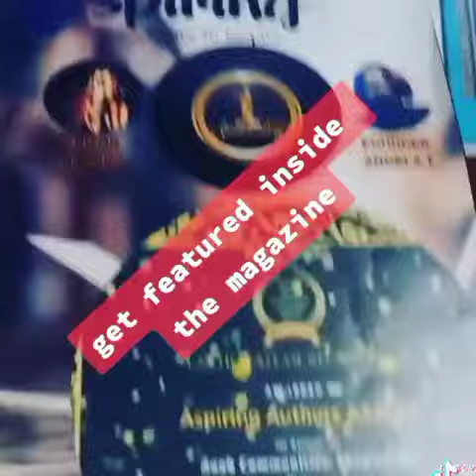ASPIRING AUTHORS MAGAZINE LAUNCHED MAY 2020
ALL MAGAZINES ARE AVAILABLE IN PRINTED AND PDF DELIVERED DIRECTLY TO YOU JUST CLICK OR COPY THE LINK
**2021 OCTOBER ISSUE
**2021 FEB-Special Edition of the Magazine (black history month)